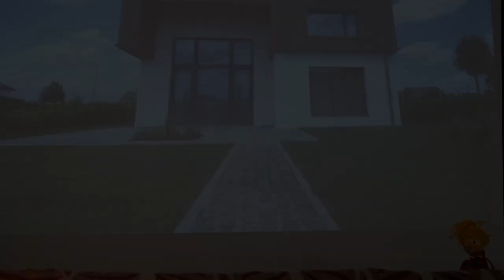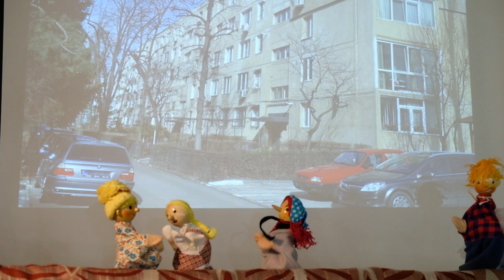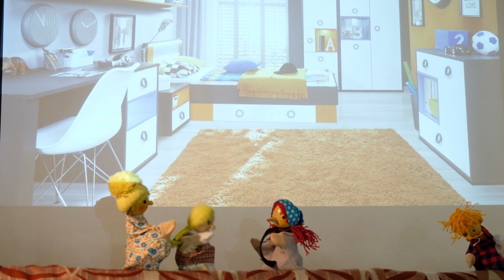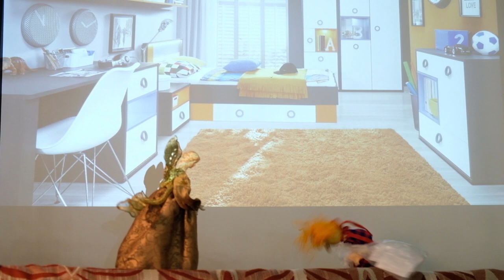Moftulici şi Bucuria (teatru de păpuşi)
Teatru de păpuși . Oastea Domnului Cluj-Napoca.
Regia : Pr. Claudiu Melean, Sunet: Cristian Souca, Imagine si montaj: Darius Botan